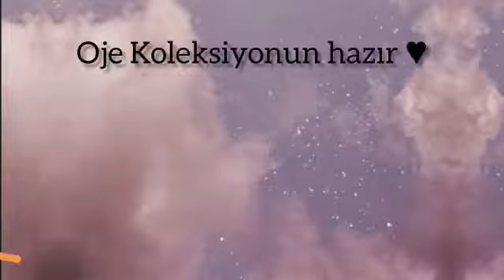OJE KOLEKSİYONUNU HAZIRLA | KOMBİN PRENSESİ